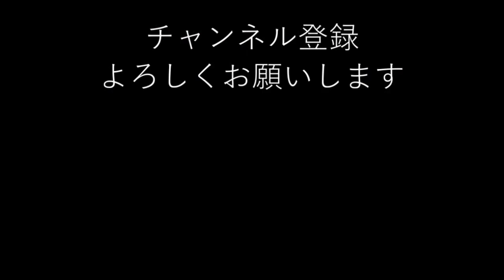【心霊写真】六角堂で撮った写真一覧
写真一覧と
変える直前のエンディング予定だった映像を音声にして
お送りしています。
なんでエンディング部分・・って思うかもだけど
「尺がちょうど良かったから」